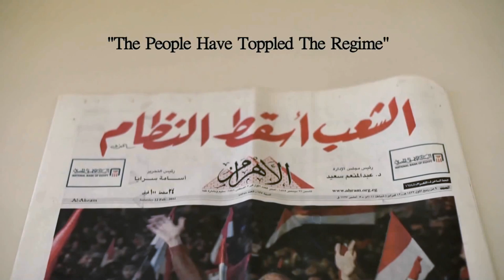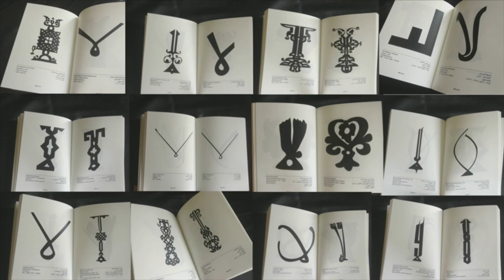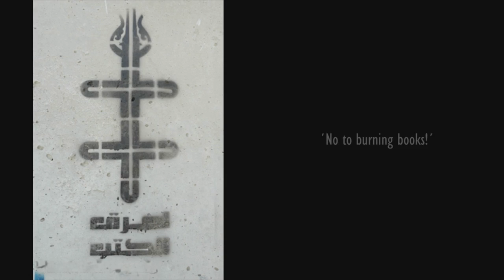2016 Prince Claus Laureate Bahia Shehab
'Bahia Shehab is awarded for transforming her unique study of Arabic calligraphy into material for social and political activism, contemporary artworks and commercial use; for expanding knowledge of historical Arab visual culture and demonstrating it is a rich source for today’s avant-garde designers; for teaching, mentoring and being a transnational female role model for younger generations; for bridging divides between history and modernity, academia and the commercial world, the streets and the galleries, east and west, art and revolution.'